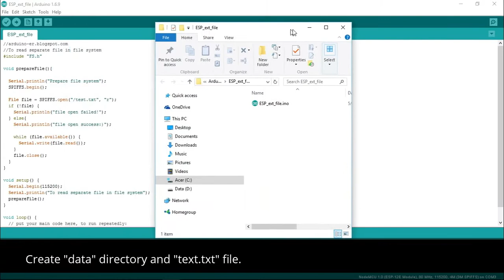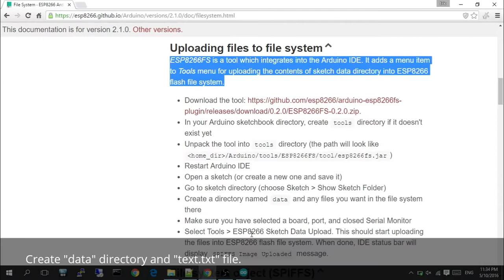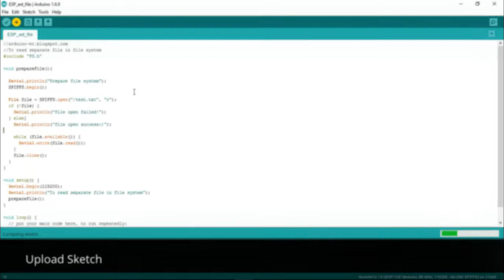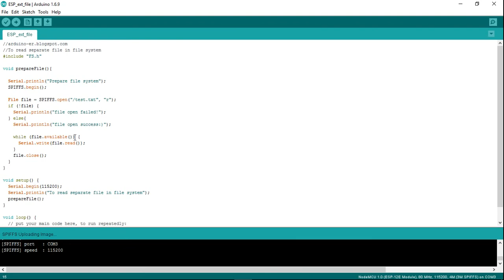NodeMCU/ESP8266 read from separate file in Flash File System